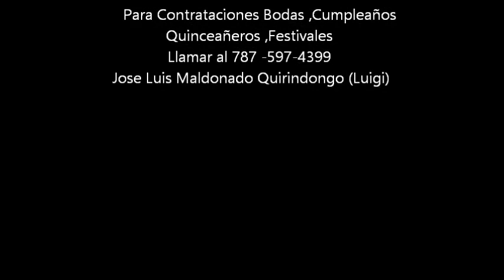ENTREVISTA A MARILEYDA 2014